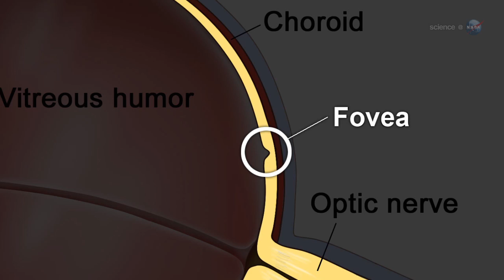ScienceCasts: An Alignment of Planets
The brightest planets in the night sky are aligning for a must-see show in late February and March 2012. Start looking tonight!